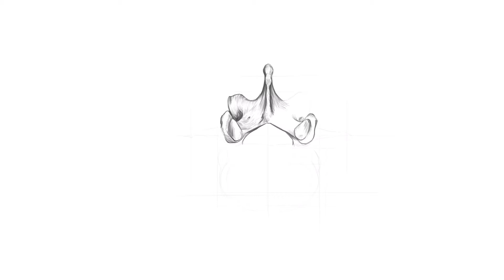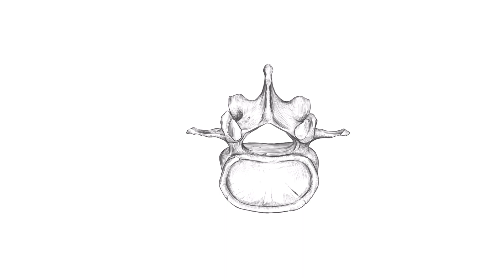L V. Vertebra Lumbalis - Superior View, Sketch.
The fifth lumbar vertebra (or the L5 vertebra) is the largest and most inferior of the lumbar vertebrae. As the last of the lumbar vertebrae, the L5 vertebra bears more body weight than any of the other 23 vertebrae that sit atop it in the vertebral column. Thus the L5 is the largest and strongest lumbar vertebra, but is also the most susceptible to stress-related injuries.

The L5 vertebra is located in the spinal column of the lumbar (lower back) region inferior to the L4 vertebra and superior to the sacrum.